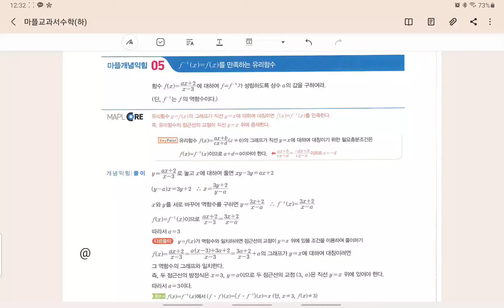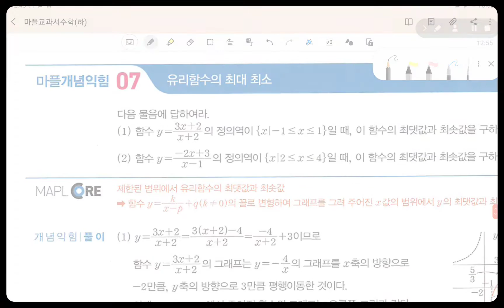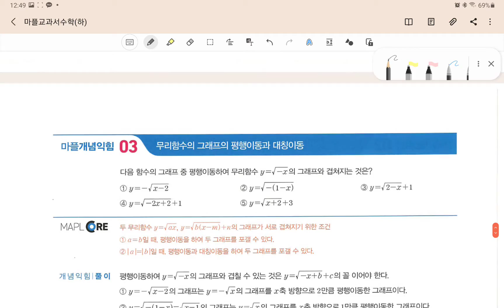마플교과서-수학(하)_p.222~231(유리함수2)